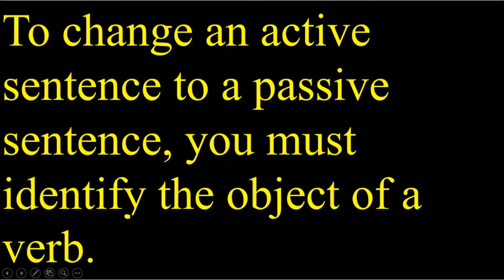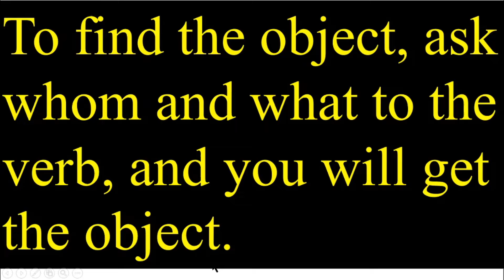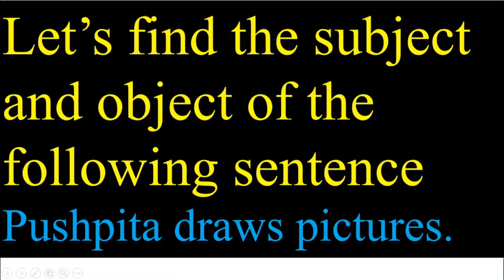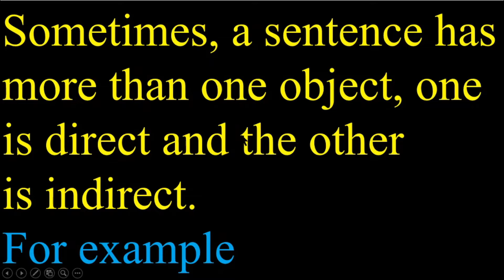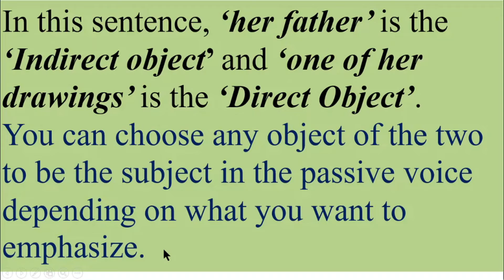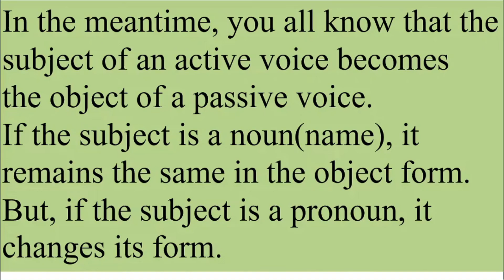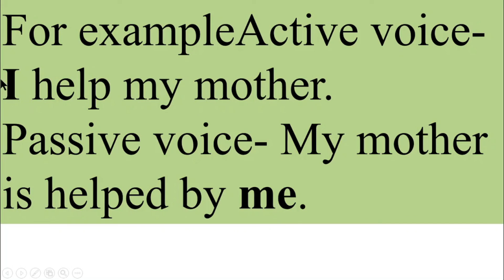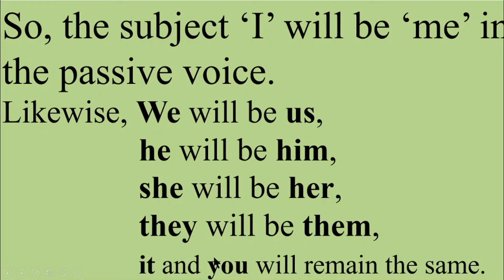ইংরেজি ৭ম শ্রেণি অধ্যায় ১৪ লেসন ১৪.৫ পৃষ্ঠা ১৪০ ইংরেজী ১ম পত্র ৭ম, ইমাম আজম